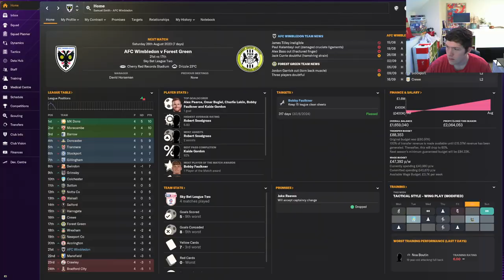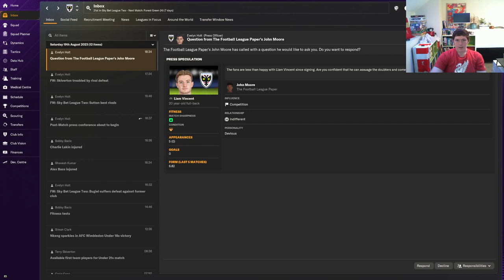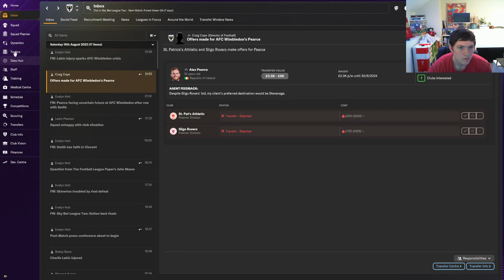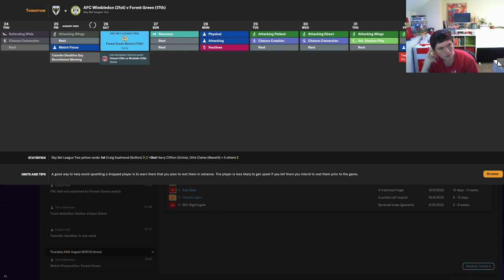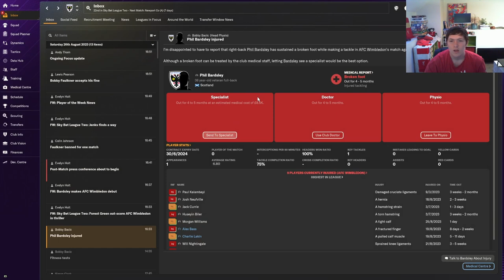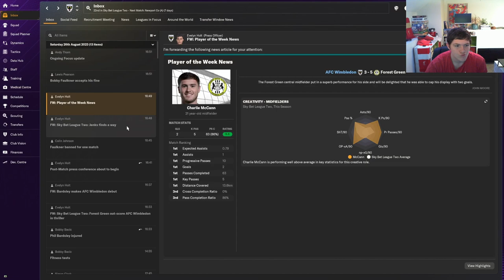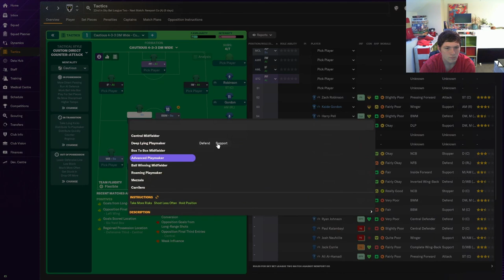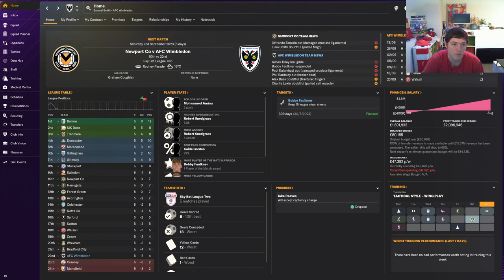I'm Baffled: AFC WIMBLEDON | Football Manager 2024 | Part 5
Hey all, back with Part 5 of the Fighting Back to Glory challenge with AFC Wimbledon, and it's getting painful. Lots of head scratching because we're falling and need to turn things around.

Let's try and recreate the glory days of the Crazy Gang. Follow the journey as we put aggression before everything and try to torment our way out of the EFL League 2, all the way to the top.

Let's embark on this adventure together and experience the thrill of AFC Wimbledon's fight for glory in Football Manager 2024!

We're getting better with every new video but need your support to compete with the big boys.

IM BAFFLED!: AFC WIMBLEDON | Football Manager 2024 | Part 5